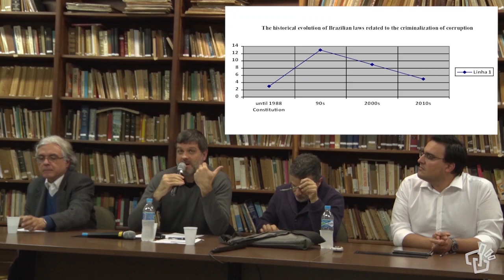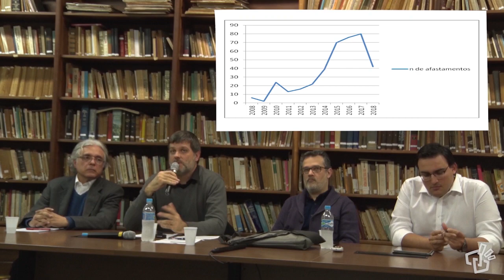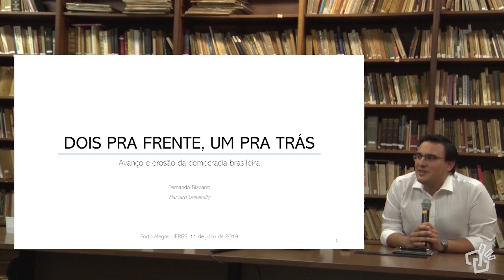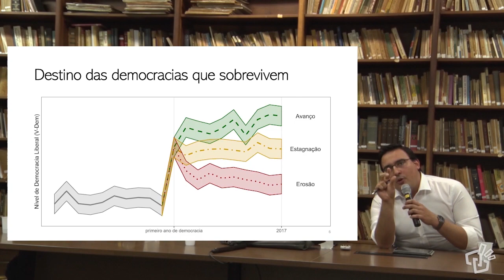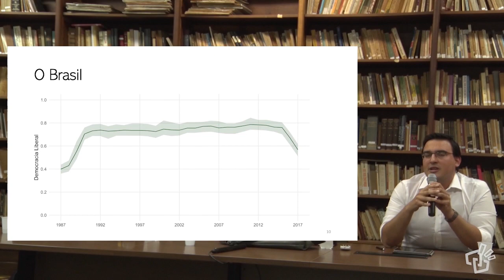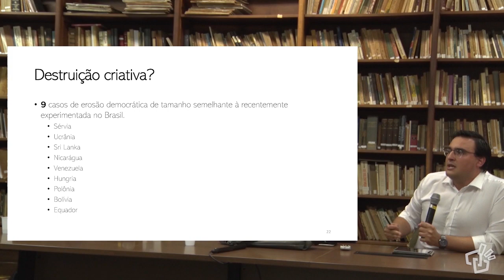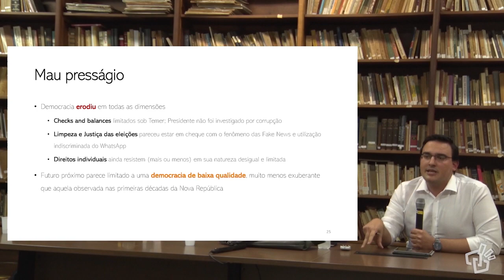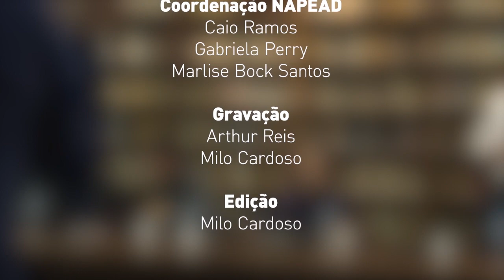Debate: Crise Política Brasileira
Mesa de Debate organizado pelo Programa de Pós-graduação em Ciência Política da UFRGS sobre a Crise Política Brasileira, considerando visões diferentes sobre o tema.

CRÉDITOS:

Expositores:
Fabiano Engelmann (PPGCP-UFRGS)
Fernando Bizzarro (Harvard University)
Gustavo Grohmann (PPGCP-UFRGS)

Mediação:
Paulo Peres (PPGCP-UFRGS)

Coordenação NAPEAD:
Caio Ramos
Gabriela Perry
Marlise Bock Santos

Gravação:
Arthur Reis
Milo Cardoso

Edição:
Milo Cardoso